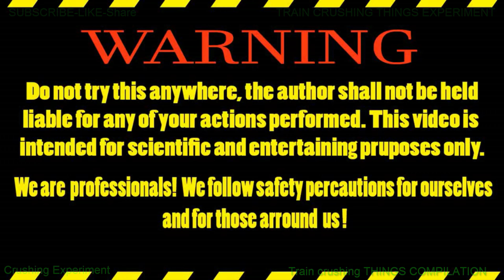Train Experiments 🧪 Crushing THINGS!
@TrainXperiments  In this video, I'm pressing things! I'm compiling a series of tests that I've been crushing, and I'm training to satisfy. This is volume 1 of Experiments Train, and it's packed full of crushing tests and satisfying trainings.

If you're looking for a compilation of tests that will challenge you and make you stronger, then look no further! This video is the perfect training guide for anyone who wants to find success in their studies and their training. Experiments Train – Crushing THINGS! Vol. 1 is the perfect way to get started!

You can see a lot of Things Crushed by our train just for your pleasure !

Timecodes:

 0:33 Train Experiments
0:55 Crushing Experiments
1:33 Crushing Things Experiments
2:00 Experiments Train
3:00 Crushing Things

@TrainXperiments  train crushing experiment compilation, Crushing THINGS ! Vol. 1, experiments train crushing, Experiments Train - Crushing THINGS !

EXPERIMENTS TRAIN CRUSHING THINGS !!!